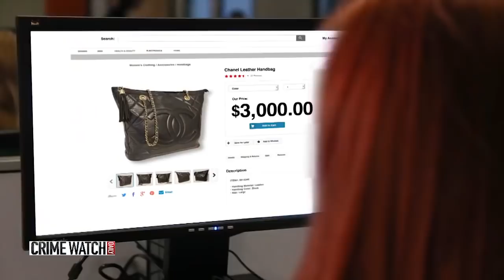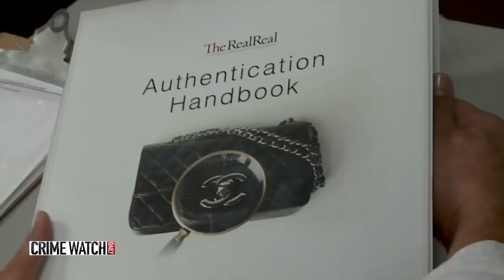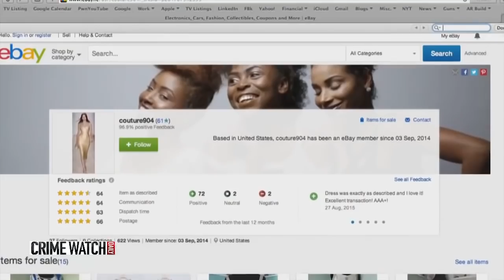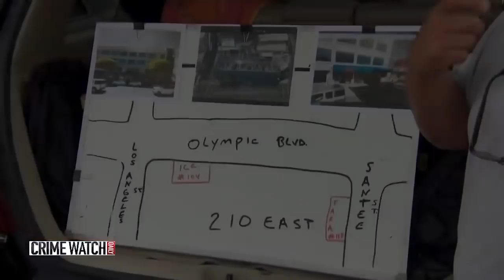The criminal enterprise behind fake designer labels - CWD investigates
There's a growing presence of so-called resale or consignment sites on the Web that promise authenticity at prices of 50 to 70 percent off retail. The problem is that these sites are also hotbeds for counterfeiters.